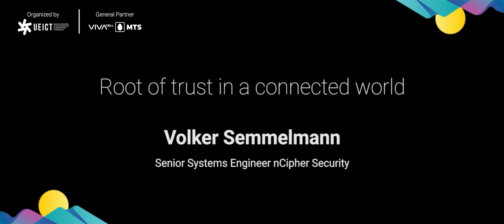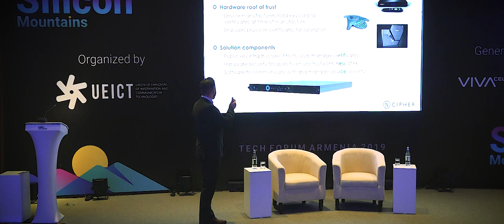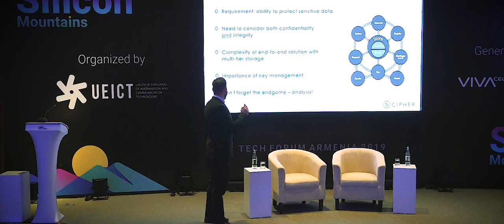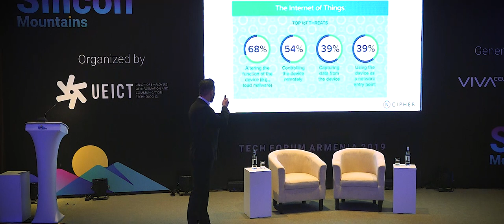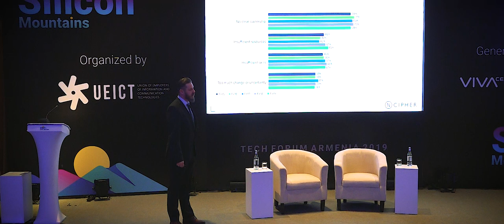Volker Semmelmann - Root of trust in a connected world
Volker Semmelmann, Senior Systems Engineer nCipher Security talked on the topic “Root of trust in a connected world” at the Silicon Mountains Forum 2019.